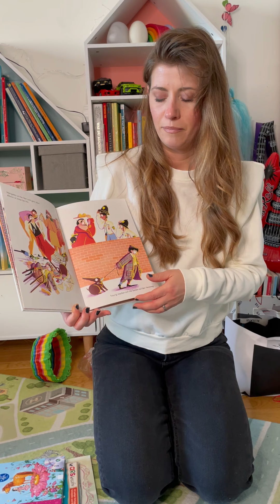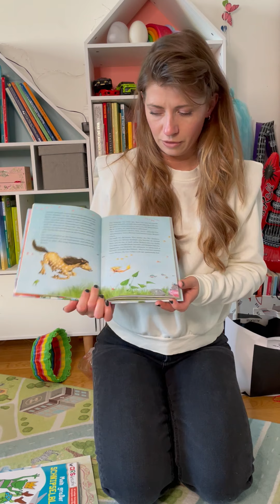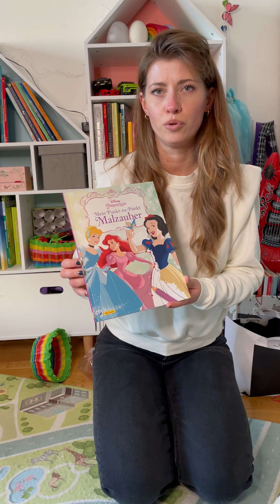Kinderbücher im April BineLovesLife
Hi, ich bin's Bine von BineLovesLife!

Fantasie, Träume und sogar eine Detektivjagd sind dabei.
Unsere aktuellen Lieblingsbücher für Kinder°:
Disney Prinzessin: Mein Punkt-zu-Punkt Malzauber
Mein großer Schnipselblock
Herr Bert und Alfonso jagen einen Dieb (Atlantis)

VERWENDETE PRODUKTE:

Dies bedeutet, dass ich Dir das Produkt in einem Online-Shop herausgesucht habe. Wenn Du das Produkt dann gerne kaufen möchtest, erhalte ich eine kleine Provision. Für Dich ändert sich an dem regulären Preis rein gar nichts.